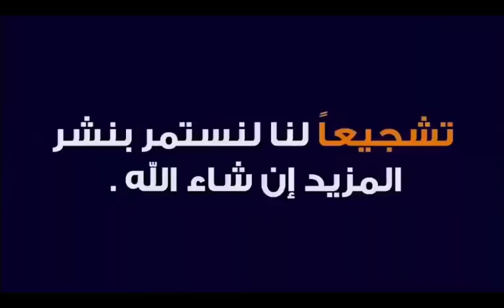part 2 عدلان ملاح يكشف فضائح وحقائق صادمة لحكاية كبرت واللعب بدا يخشان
Larbi Zitout محمد لعربي زيتوت السبت 24 نوفمبر 2018 live زيارة القاتل بن سلمان لجزائر العصابات

قناة الحياة الجزائرية ترافق كمال بوعكاز من لحظة خروجه من السجن الى بيته
Mohamed Benchenet Avec Tipo Bel Abess Saroukh W Rani Chbab
شاهد ما قاله كمال بوعكاز عن الأيام التي قضاها في سجن الحراش و عن بعض المواقف التي تعرض لها
عندما يبكي الرجـال 😥 فضيل دوب يبكي بي حرقة على رضا ستي 16 أطلقو سراحه🇩🇿
تشبع ضحك😂| صالح أوقروت يزور كمال بوعكاز :"كالبارح كي اليوم كي غدوة... كمال خويا"
وقد تطرقت فيه :
محمد العربي زيتوت يكشف وثيقة سرية مسربة بخصوص الدرك الوطني وماذا حدث للعائلة الدركي منشق

+زيارة القاتل بن سلمان لجزائر العصابات...

+ تداعيات إنشقاق الرقيب الأول محمد عبد الله...

+ السيناريوهات الخمسة لما سيحصل قبل "الإنتخابات الرئاسي لايف ليوم السبت 24 نوفمبر 2018ا Mohamed Larbi Zitout محمد لعربي زيتوت

الدبلماسي محمد العربي زيتوت الإجابة على بعض الرسائل والأسئلة وحوار مع أحد شباب الجيش ...
العربي زيتوت يرد على بن سديرة...!؟

تمحور الحديث حول:

+ منظر بوتفليقة يوم اول نوفمبر كان محزنا ومزعجا... ومازال الصراع مستمر على العهدة الخامسة...

+إطلاق بعض المعتقلين فيما يعرف "بشبكة امير دزد" واين تتجه القضية...

+ صاحب قناة العار  ينشر الفساد العارم وهو الجاسوس عند الأمريكيين  حسب وثائق كشفتها ويكيليكس...
محمد العربي زيتوت بث مباشر مسجل كامل
زيتوت: تداعيات واعتقالات وقرارات مرعبة بعد فيديو الدركي المنشق
+ رد ونصيحة للشيخ شمس الدين...
محمد العربي زيتوت احمد بن شريف,